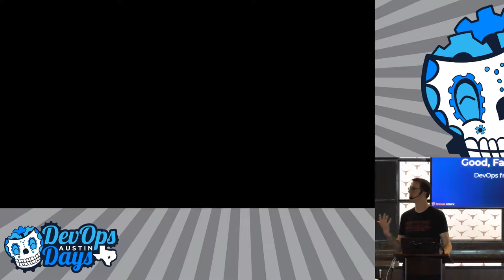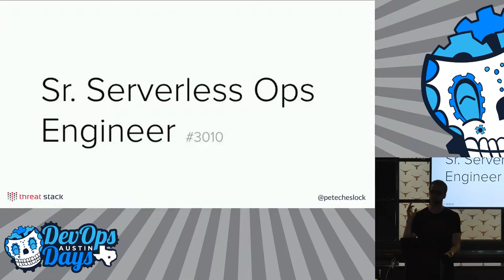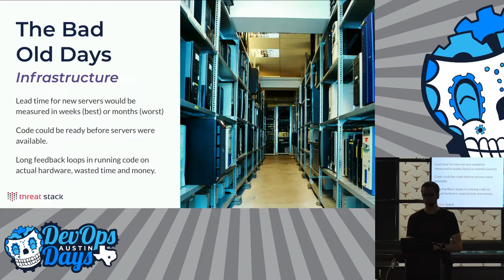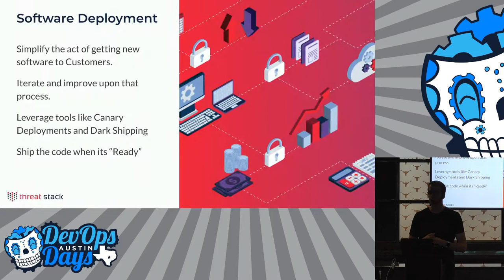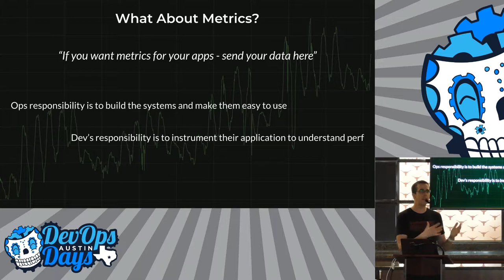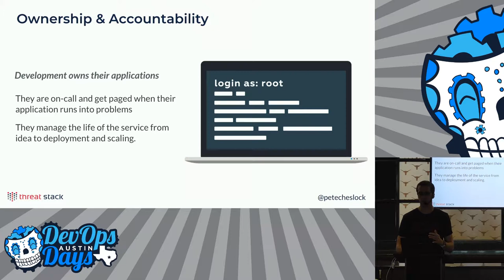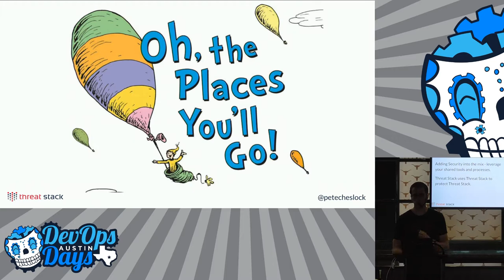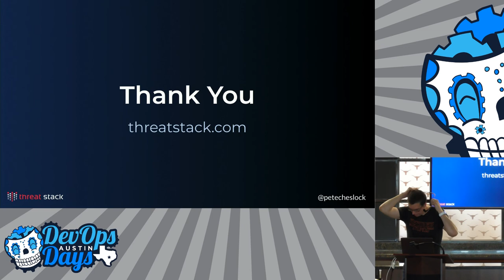Pick any Three: Good, Fast, and Safe. DevOps from Scratch (Pete Cheslock)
The slides in this video suffer from an AV sync issue and blink. A new edit of this video will be uploaded at a later date that will fix this issue.